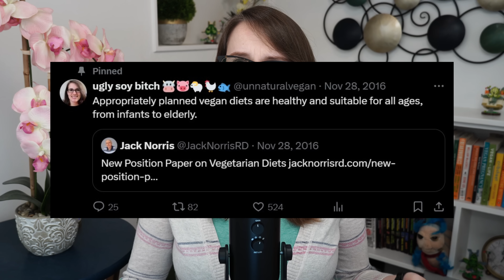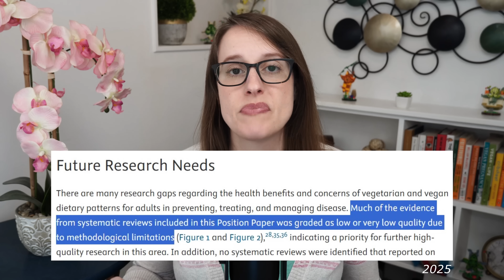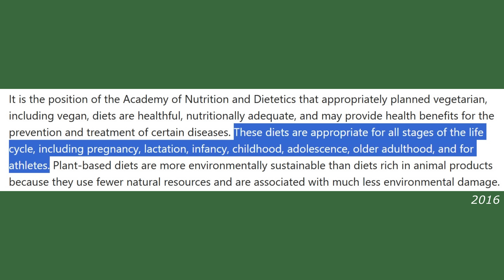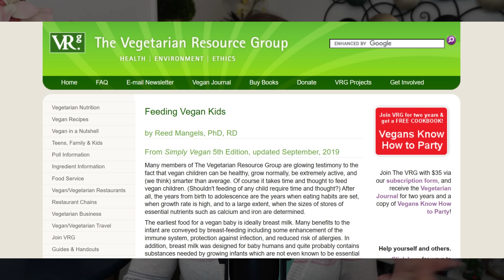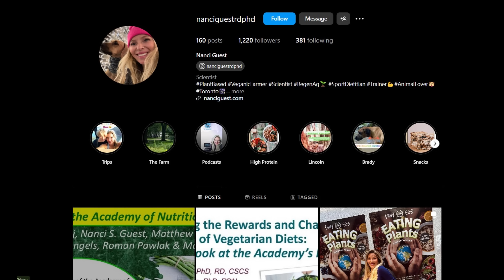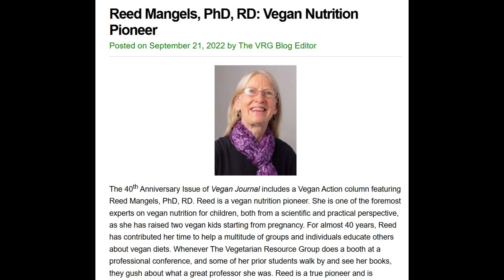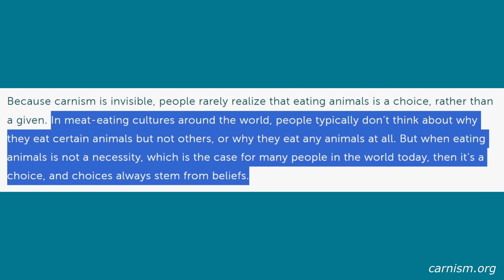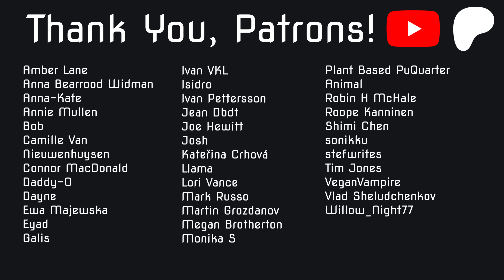The Largest Nutrition Group Now Says Kids Can't Be Vegan?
My thoughts on the Academy of Nutrition and Dietetics new position paper on vegetarianism and veganism. Apparently, they no longer recommend a vegan diet for children...

0:00 Intro
0:37 2016 vs 2025
2:59 What about the children?
4:52 Should kids be vegan?
9:18 Conflict of interest
14:15 Outro